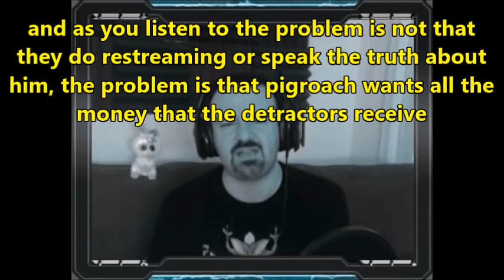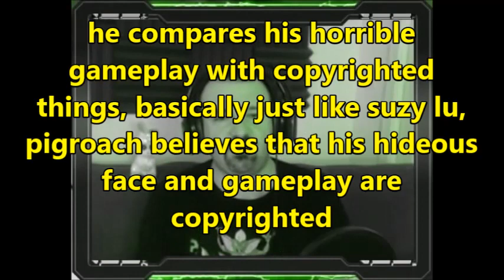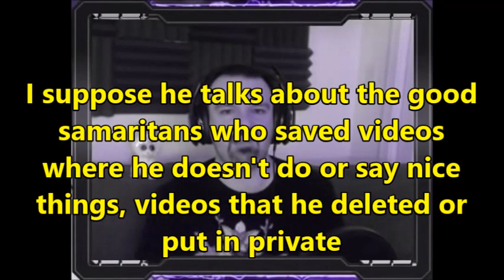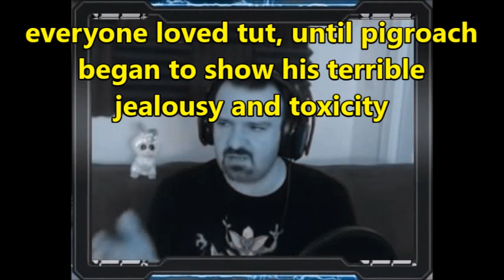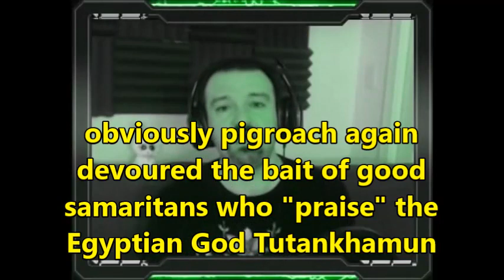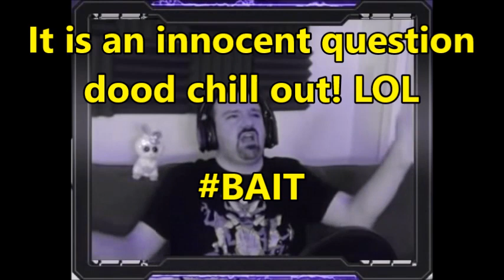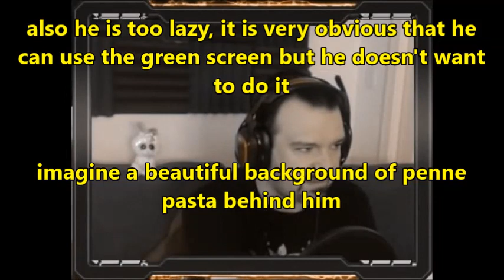DsPgaming--detractors' money is mine!-|-a very chill talk